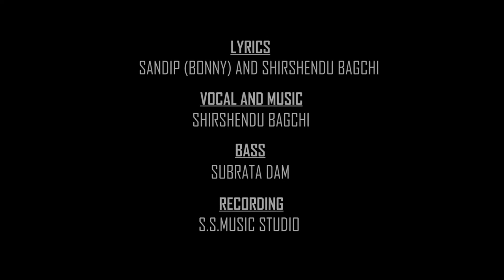Somoye | Shirshendu | Biswajit | Official Music Video